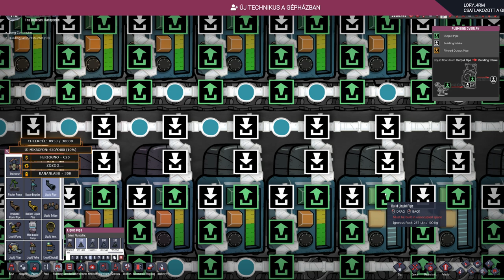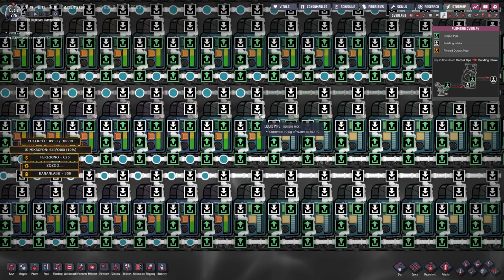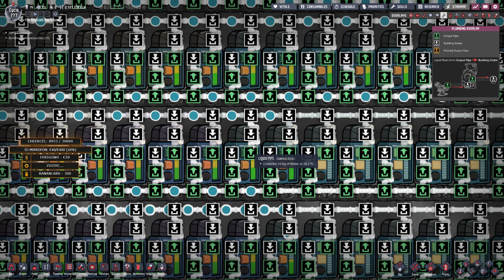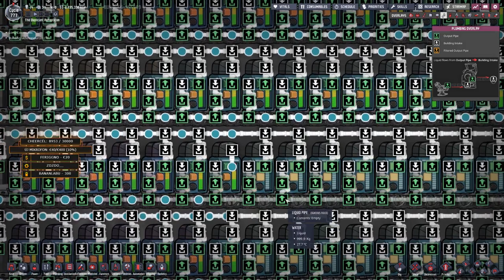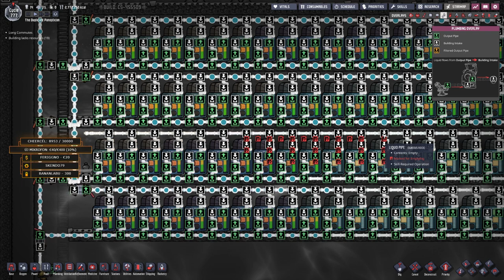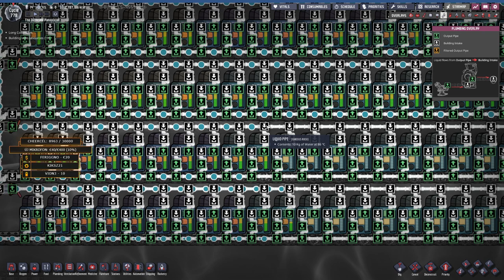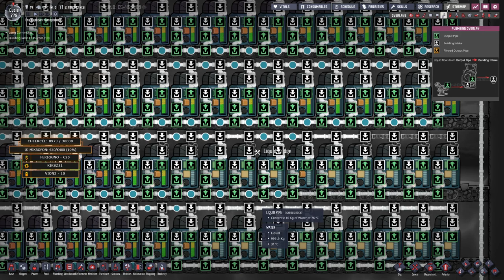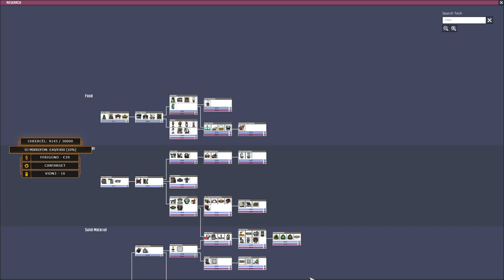Olajmágnás #23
Dolgozzunk odalent továbbra is.

Köszönöm, hogyha a tetszik 👍 gombra kattintasz és leírod 🧐 a gondolataidat!